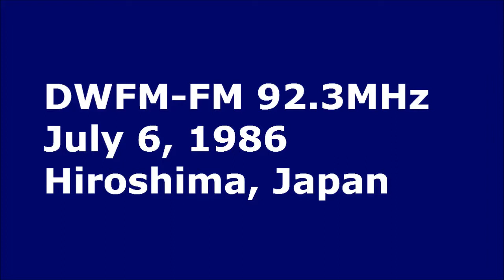1986 DWFM 92.3MHz "MRS" via Sporadic E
Philippine FM radio station in Mandulyong city (now Radio 5 News FM).